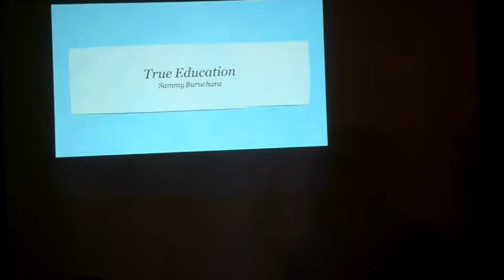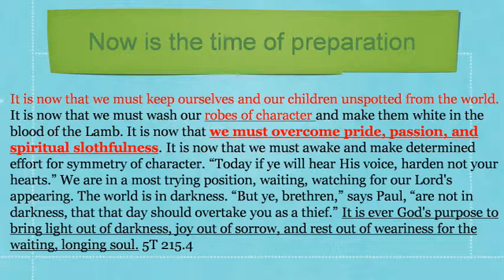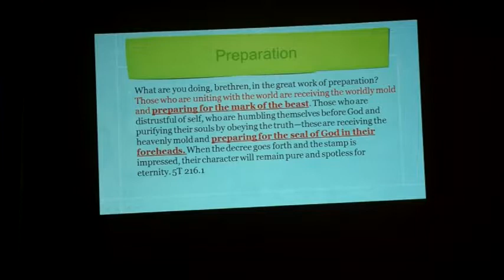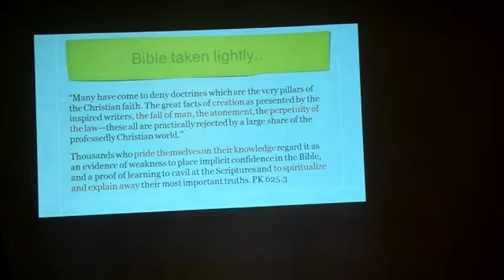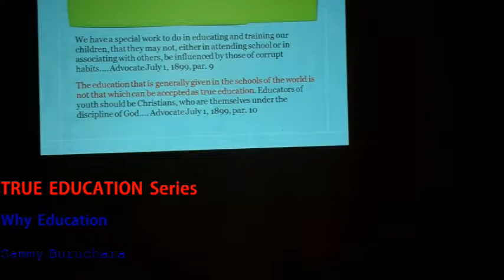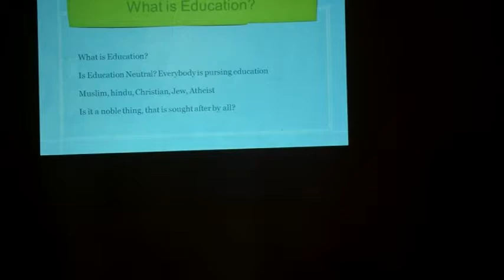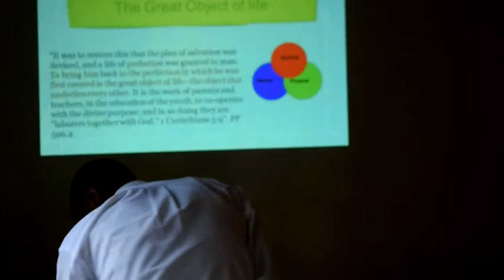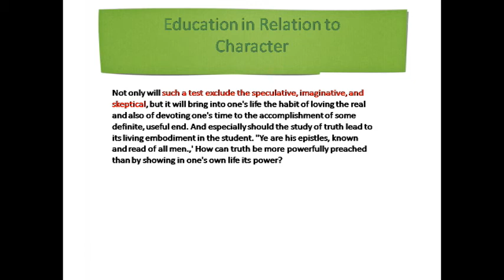True Education Series 1 by Sammy Buruchara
What is True Education & why do we need it? Elder Sammy Buruchara delves into the foundation of True Education.